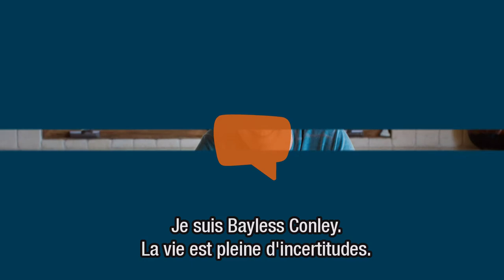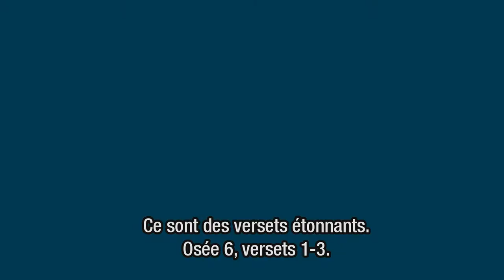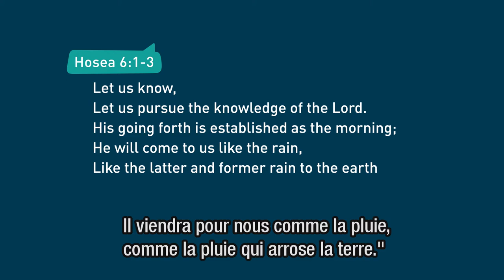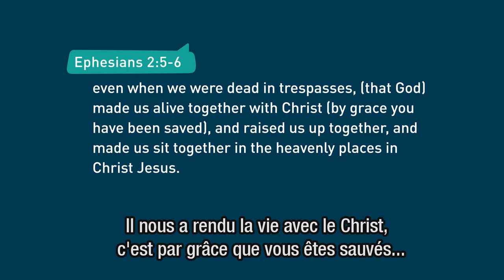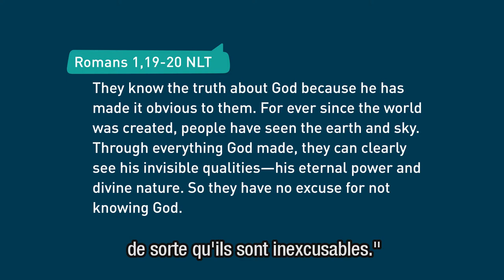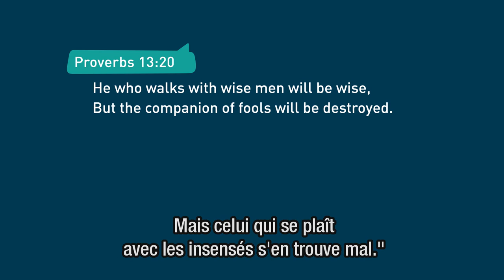4 recommandations pour mieux connaître Dieu – Bayless Conley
Dieu désire que vous le connaissiez plus profondement. Or connaitre Dieu n’est pas une simple question de rituels quotidiens ou de règles à suivre, d’où la question de savoir comment arriver à cette profondeur. Bayless Conley vous donne 4 recommandations pour être plus proche de Dieu. Car il n’y a rien de plus beau que de Le connaître: Faites-en l’expérience.